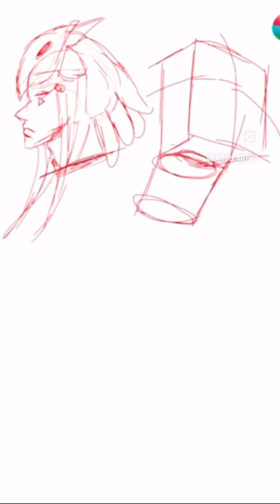Concept Dump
Here is a Timelapse for my concept of the Horse/Boar tribe. I hope you enjoy!

“Left Behind” is available to read.